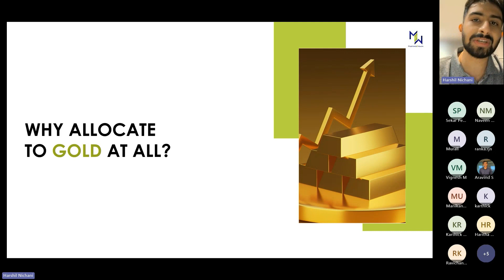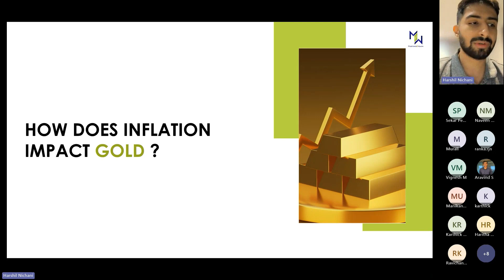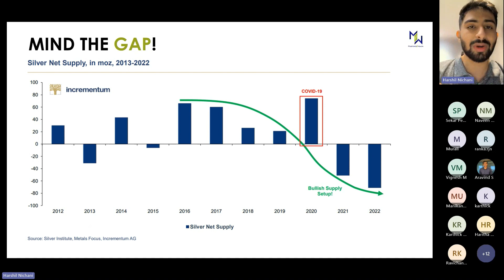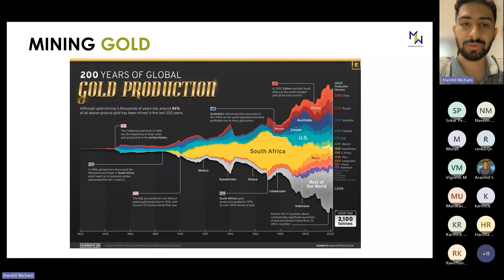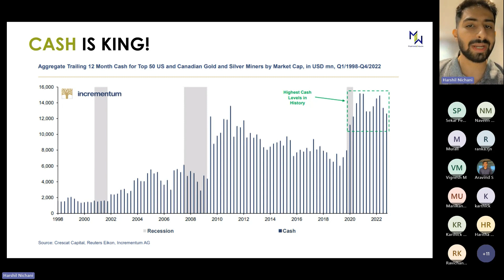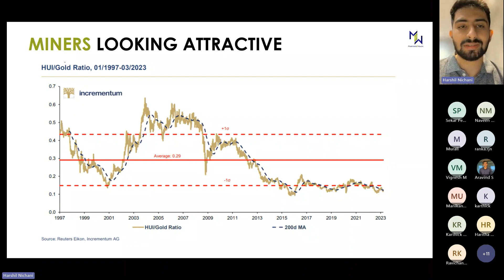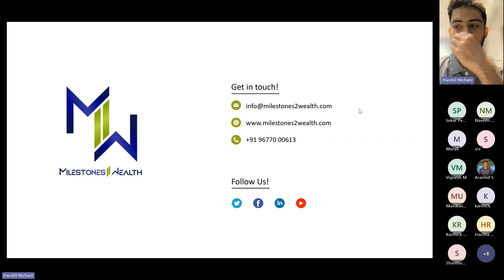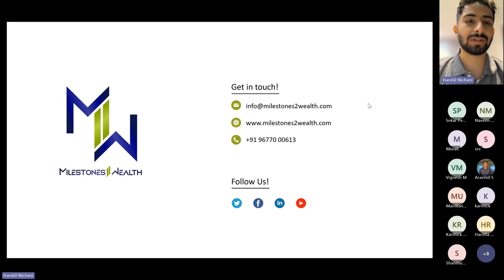Rewind Series- Shining Bright! Gold & Silver | Milestones2Wealth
00:00 Introduction
00:38 Why Allocate To Gold At All?
02:35 How Do You Value An Investment Like Gold?
03:03 Gold Demand
03:39 Gold Supply
04:23 Rediscovering Gold
05:13 How Does Inflation Impact Gold?
10:09 Silver Versus Gold?
15:52 Mining Gold
17:44 Going The Extra Mile
18:37 Lifecycle Of Mining
20:31 Cost of Mining
21:41 Cash is King!
22:53 Getting Leaner!
23:54 Low Capex
25:25 Q&A
Rewind Series- Shining Bright! Gold & Silver

In this Webinar, we will discuss:

1. The opportunity in Gold & Silver
2. Is it the right time to buy Gold & Silver?
3. The outlook for Gold & Silver in 2024

Speaker:
Harshil Nichani, AVP Investment Strategy

Milestones2Wealth is a platform for investors to set milestones, learn, grow, and achieve their goals. M2W connects you with the right ecosystem and resources to support you through your wealth creation journey.